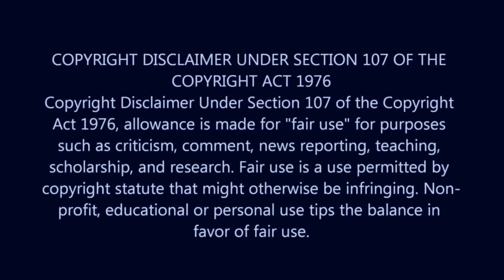Planet 9 কি কোন অদৃশ্য black hole? যার প্রভাব পড়ছে আমাদের সৌরমণ্ডলের সব গ্রহে? আসুন জানি বিস্তারিত